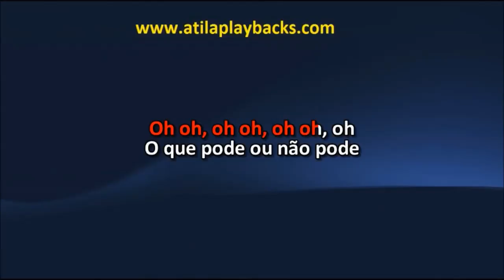Zé Ricardo E Thiago Pode Ou Não Pode